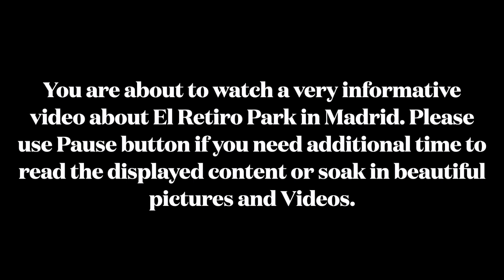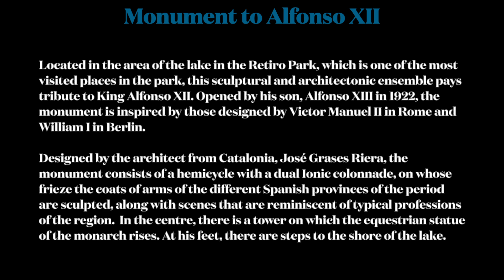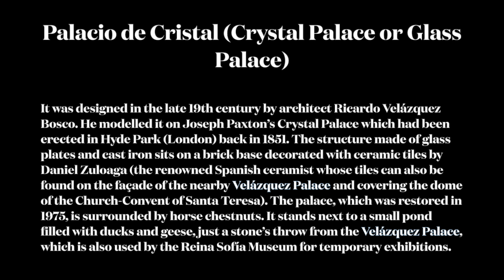El Retiro Park - Madrid, Spain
El Retiro Park has become Madrid’s most renowned park since it was first opened to the public in 1868. The park’s official name is Parque del Buen Retiro.
Retiro is the most important park in Madrid, and one of the most popular places to visit both for locals and tourists. It's 118 hectares of green space in the very centre of the city.

This major urban park was built in the middle of the 17th century to be enjoyed by king Felipe IV. Although the park was partially destroyed during the War of Independence, it recovered its charm and elegance and became public.

El Retiro is packed with things to see like monuments, galleries, statues, lakes and magnificent buildings. There are also numerous activities on every day, from yoga, roller-blading, puppet shows, musicians, fortune tellers and stands with food and different objects for sale.

Top attractions:
Estanque (Lake): The gardens house a large artificial lake where many locals and tourists rent rowboats to explore the “Estanque” or you can hop on a larger boat that goes around the pond. It is very close to the entrance of Puerta de Alcalá.
Monument to King Alfonso XII: This enormous monument is located on the edge of the artificial lake and was inaugurated in 1922. On Sundays, musicians normally gather near this landmark to play various instruments.
Palacio de Cristal (Crystal Palace): Built in 1887 in a wooded area with a small artificial lake, full of small tortoises, the Crystal Palace houses numerous contemporary exhibitions. When it was built, it was initially used as a greenhouse.
Palacio de Velázquez (Velázquez Palace): Located very near the Palacio de Cristal, this art gallery always features temporary art exhibitions and is free to visit: highly recommended for fans of art.
Paseo de la Argentina: Also known as the Paseo de las Estatuas (Statue Promenade in English) is a broad promenade with two lines of statues dedicated to Spain’s monarchs. The first statues were commissioned by Ferdinand VI to decorate the Royal Palace.

We are truly committed to our motive of bringing community together through sports & Travel. It's so much Fun.